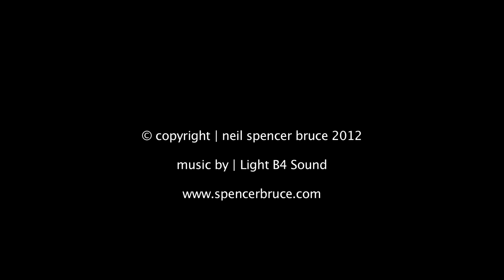amongst us | squirrels - Canon 5D Mk ii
a short film I made about scary squirrels. They are amongst us...watching...waiting!

Shot with Canon 5D MK ii, EF 24-105mm F4.0 and EF 50mm 1/8 lenses, with no colour correction. Filmed at frame rate of 24fps and then conformed in Cinema Tools.

Music is 'Slipping into unconsciousness' from the lastest Light B4 Sound CD 11:53